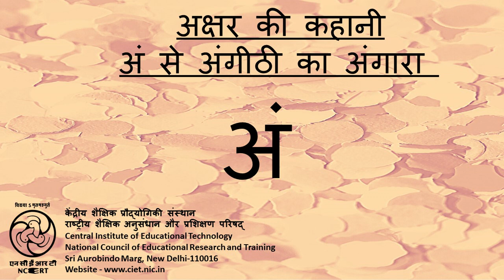Akshar Ki Kahani - Angeethi Ka Angara / अक्षर की कहानी - अंगीठी का अंगारा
This program is based on a story to encourage the Children to understand and explore more and more Hindi words Starting with alphabet Ung

यह कार्यक्रम वर्णमाला के विभिन्न अक्षरों का परिचय देने वाली श्रृंखला 'अक्षर की कहानी' के अंतर्गत निर्मित है।इस कार्यक्रम में एक कहानी के माध्यम से हिंदी वर्णमाला के अक्षर 'अं' की ध्वनि से प्रारम्भ होने वाले शब्दों को बताया गया है। बच्चों की सक्रिय भागीदारी का विशेष ध्यान रखने वाले इस कार्यक्रम में, बच्चे स्वयं प्रश्न का उत्तर देते हैं और सक्रिय रूप से भाग लेते हैं।